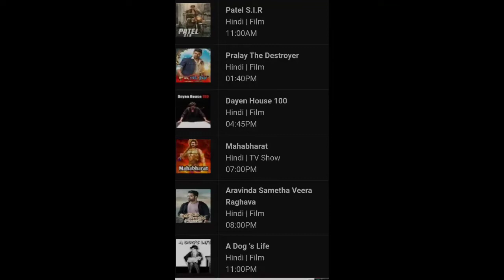DD Free dish Bflix 10 Dec and 12 Dec movie schedule ll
DD Free dish Bflix 10 Dec and 12 Dec movie schedule

Cover Topics :- 1. dd free dish new update today 2. dd free dish breaking news today 3. dd free dish new channel 2021 today 4. dd free dish hindi movie schedule today 5. dd free dish news today.6 star utsav movies movie list today 7 colors cineplex Bollywood movie list today 8 dhinchaak 2 movie list today 9 Bflix Movies movie list today 10 sony wah movie list today 11 dhinchaak channel movie list today 12 zee anmol cinema movie list today 13 rishtey cineplex movie list today